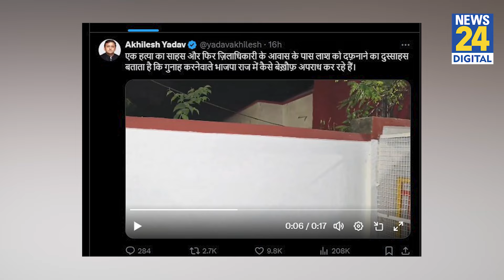Breaking News: Kanpur में एकता हत्याकांड को लेकर Akhilesh ने Yogi Adityanath सरकार पर बोला हमला